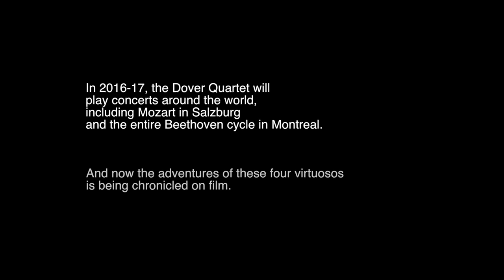Dover Quartet Documentary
We have set out to show the world what the life of a traveling string quartet is really like!  There are a lot of misconceptions about what "classical music" is, and we want to share this amazing art form with as many people as we can!  Help support this documentary on our kickstarter page: